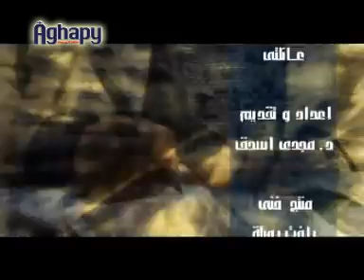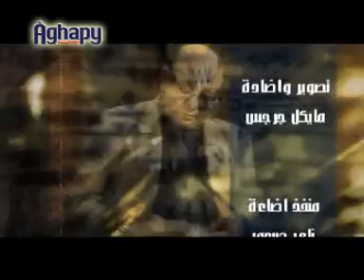Episode 004 -Dr.Magdy Ishak - برنامج عائلتي - الدكتور مجدى اسحق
برنامج عائلتي - الدكتور مجدى اسحق